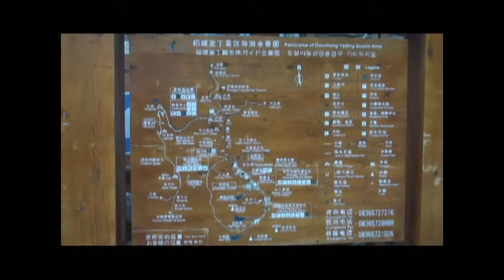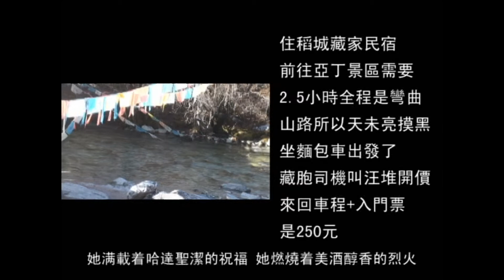【稻城、亞丁村】龍同坝、扎灌崩、美景 HD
到達門口看導覽木牌正式高山行程、導遊是亞丁村第一美女費用每人100元 目前就讀醫學系  文兄騎馬從龍同垻到扎灌崩30元、我延山谷水源而上、空氣稀薄 體力耗盡